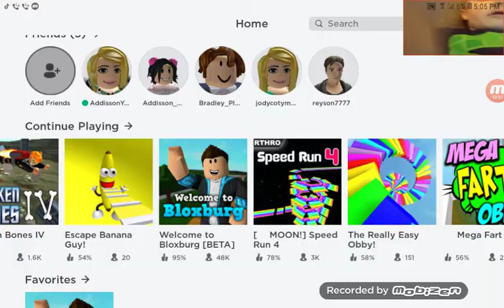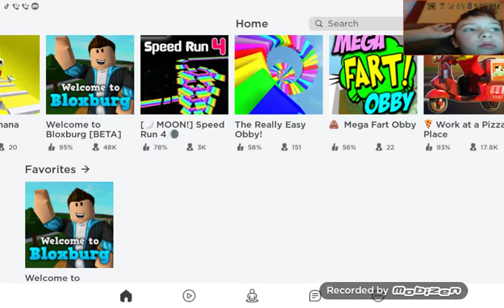Bradley gaming playing the really easy obby